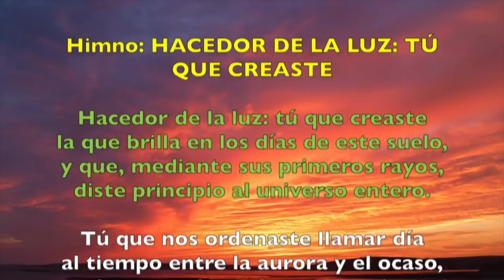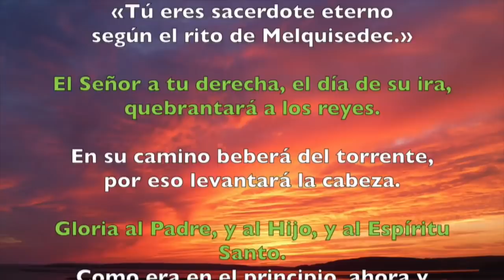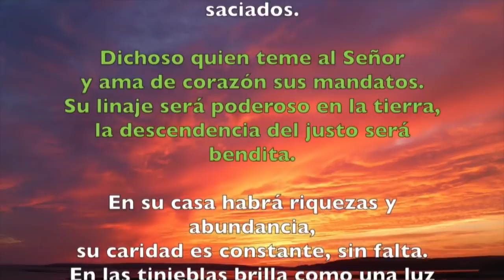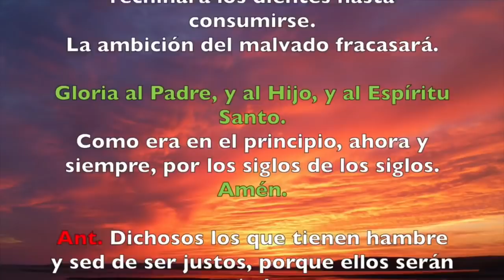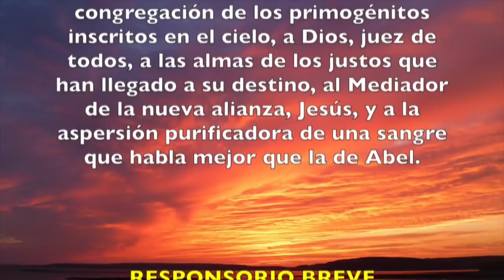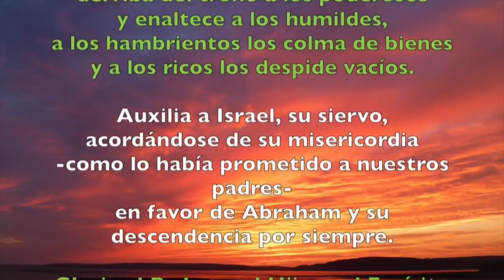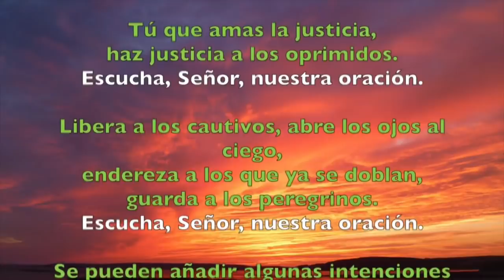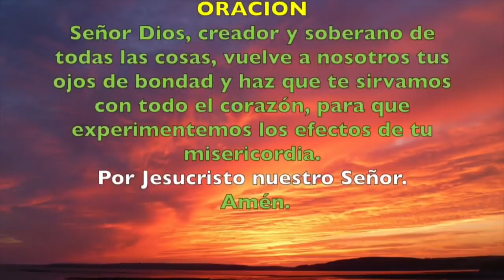Oración de la tarde (II Vísperas) DOMINGO IV SEMANA DEL SALTERIO | Padre Sam